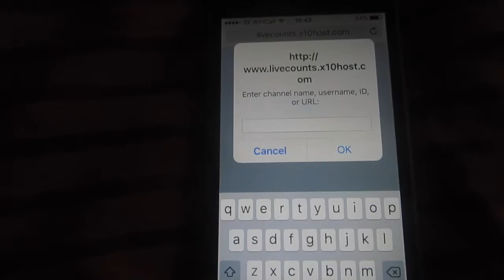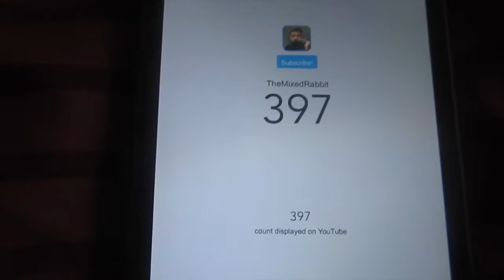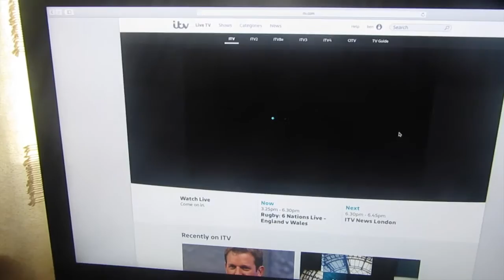ENGLAND VS WALES VLOG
WHAT A CLOSE GAME! I hope you all enjoyed!
Let me know if you enjoyed in the comments and also let me know who you were supporting in this game!